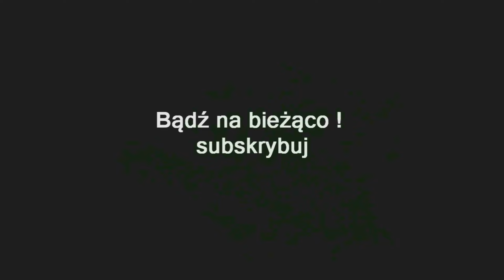ZAGRAJMY W RED DEAD REDEMPTION 2 (PC) #64 - MISJA KOŁO (ZŁOTO), PROSTE PRZYJEMNOŚCI (ZŁOTO)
Zapraszam serdecznie na 64 odcinek z serii zagrajmy w Red Dead Redemption 2 lub jak ktoś woli ( let's play )

Wykonujemy zadanie - Koło (Złoto), Proste Przyjemności (Złoto)

Red Dead Redemption 2 to trzecia odsłona cyklu gier akcji rozgrywających się na Dzikim Zachodzie (pierwsze było Red Dead Revolver) w czasach rewolucji przemysłowej. Za jej opracowanie ponownie odpowiada studio Rockstar - twórcy znakomicie ocenianej serii Grand Theft Auto.

Red Dead Redemption 2 prezentuje wydarzenia rozgrywające się przed akcją znaną z pierwszego Red Dead Redemption. Mamy rok 1899 i gang Dutcha Van Der Lindego święci swoje największe "tryumfy". Do momentu, kiedy podczas napadu na bank w mieścinie Blackwater dochodzi do wpadki i członkowie po tym fiasku muszą ukrywać się w leśnych zaroślach, tworząc tam obozy i unikając kontaktu z większymi ośrodkami miejskimi.

Wcielamy się w postać Arhura Morgana, który pełni rolę zastępcy i prawej ręki przywódcy gangu. To właśnie na jego - i jego szefa - barkach spada odpowiedzialność za dość liczny skład osobowy szajki. Oprócz tego nierzadko przychodzi nam podejmowanie trudnych decyzji moralnych,
wybierając między lojalnością, a własnymi przekonaniami.

W Red Dead Redemption II akcję ukazano zza pleców protagonisty (TPP). Produkcja oddaje do naszej dyspozycji rozległy, otwarty świat: składają się na niego skaliste tereny górskie, doliny pokryte siecią rzek, malownicze prerie, gęsto zalesione obszary, a także miasta, których mieszkańcy prowadzą własne życie, podporządkowane indywidualnym harmonogramom.

Red Dead Redemption II działa w oparciu o technologię, która napędzała piątą część serii Grand Theft Auto. Na potrzeby opisywanej produkcji, będącej pierwszym projektem Rockstar Games powstającym wyłącznie na konsole ósmej generacji, autorzy znacząco udoskonalili jednak swój silnik, dzięki czemu grafika prezentuje bardzo wysoką jakość.

Premiera 26 październik 2018 ( PS4 , XONE )
Premiera 5 listopad 2019 ( PC )

gramy w Red Dead Redemption 2
zagrajmy w Red Dead Redemption 2
let's play Red Dead Redemption 2
gameplay Red Dead Redemption 2
gameplay trailer Red Dead Redemption 2